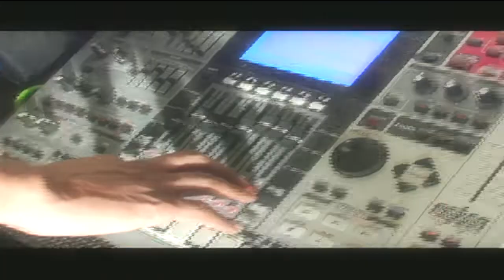"Jungle Juice" By Fast Eddie AKA Jerzey Devil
Low life Presents "Jungle Juice" (2007) By FastEddy856 AKA Jersey Devul Filmed & directed By Shephatiah